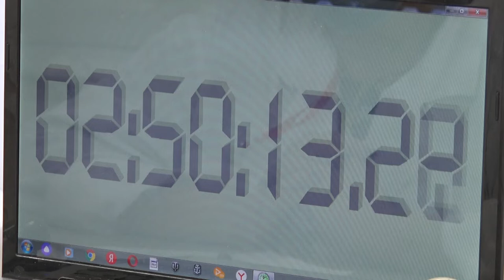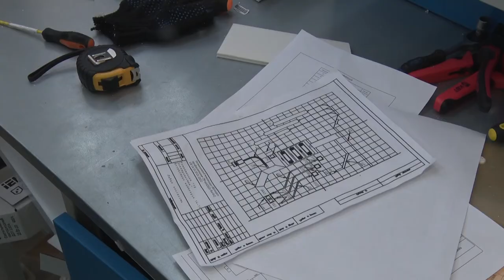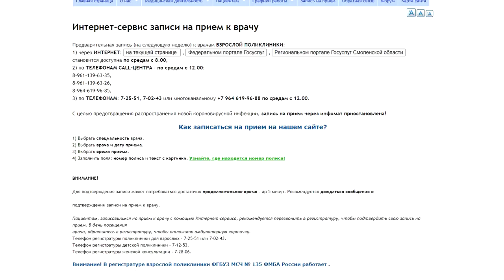Десна-ТВ: Новости САЭС от 09.03.2022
В выпуске:
- Региональный чемпионат «Молодые профессионалы» по международным стандартам WorldSkills;
- Проект по созданию новой модели медицинской организации.